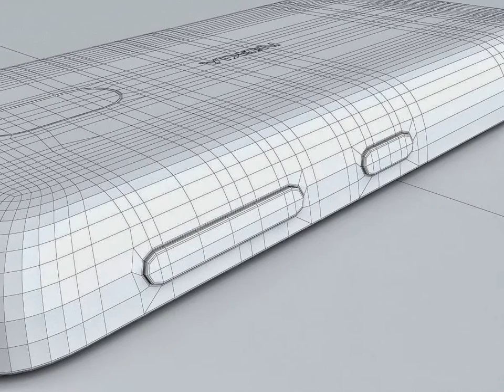3D Model Nokia Lumia 620 at 3DExport.com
Download 3D Model Nokia Lumia 620 c4d, obj, 3ds, fbx at 3DExport.com

3D Models → Electronics → Phone and Cell Phone → Nokia Lumia 620

Download Files:
Wavefront OBJ: obj 771.03 kb
3DS MAX ver.2008: max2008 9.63 MB
Render: VRay 1.5
3DS MAX all ver.: 3ds 645.29 kb